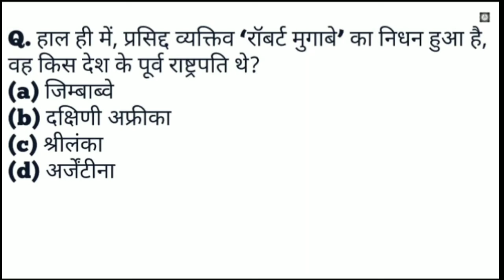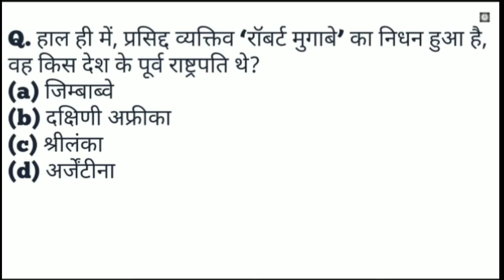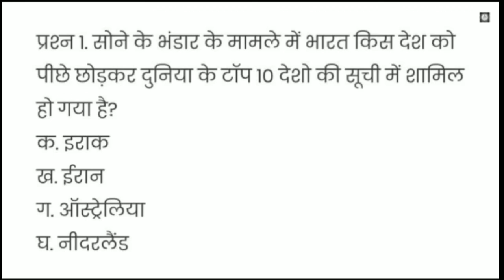Current Affairs 7 September | आज के महत्वपूर्ण प्रश्न | Maa Smart Study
Anshita mam
सबसे पहले वीडियो देखें Anshita के साथ